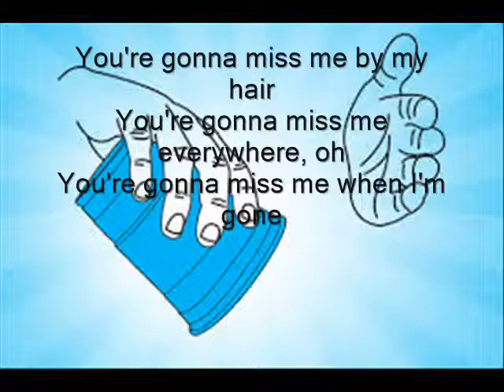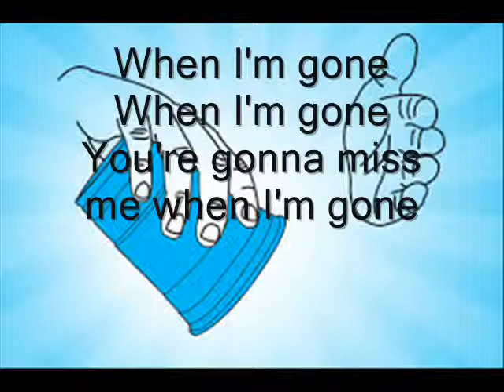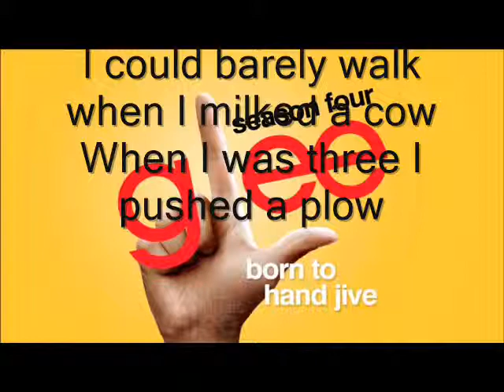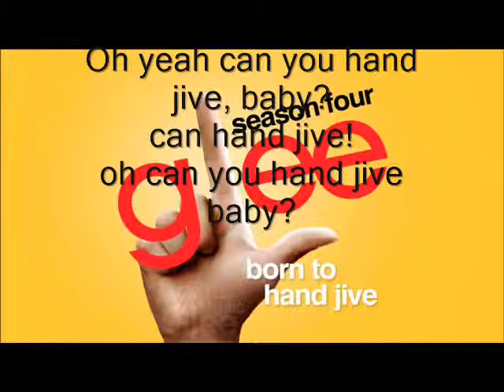third grade song (cups, born to hand jive)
practice the song